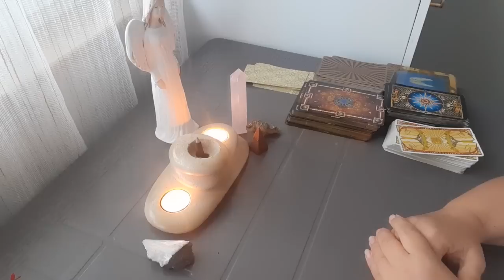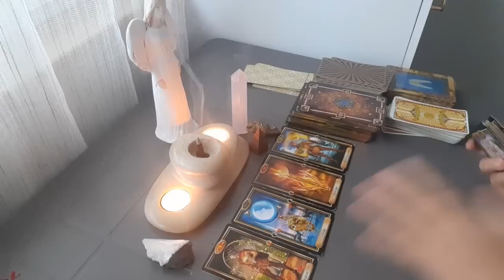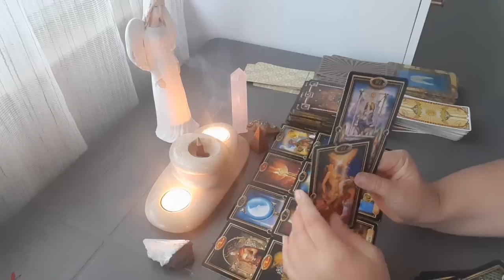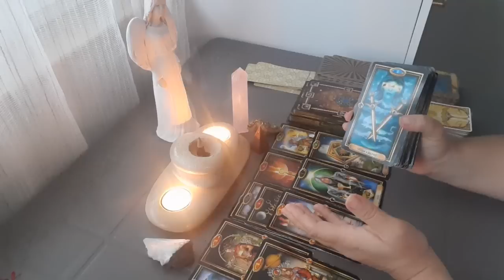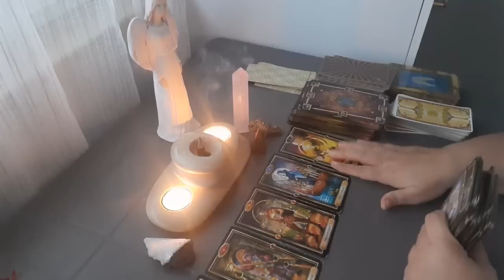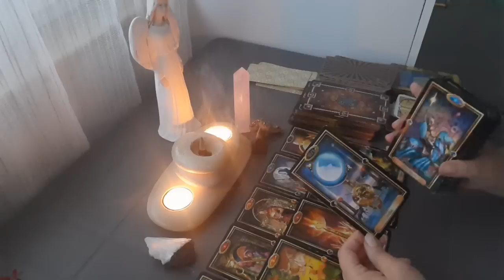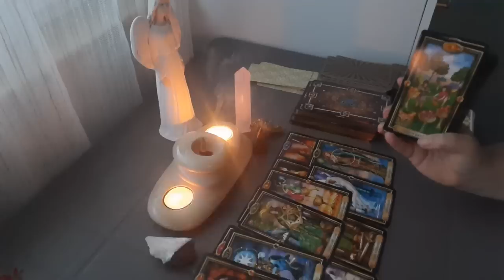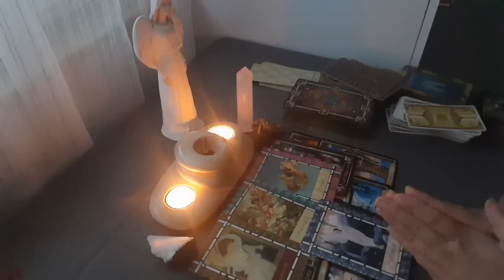Prečo sa stiahol?Načo mysli ?Čo citi v súvislosti so mnou?💞🌹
Výklad na jedno téma 30€
Každé ďalšie téma 10 €
Výklad cez WhatsApp 90 min.60€
Ročný výklad 60€.